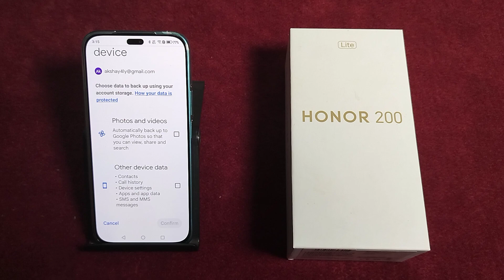How to text message backup and restore Honor 200 Lite || Honor me message backup restore kaise kare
Massage delete chat backup kaise kare,backup and restore data from honor x9b,sms backup and restore honor x9b,how to backup and restore contacts on android,how to backup and restore call logs,whatsapp message backup kaise le,phone number ka backup kaise len

Best powerful CPU under 10k

60-Inch Tripod with Bag

7 Socket 6A Extension Board

multiplug Extension